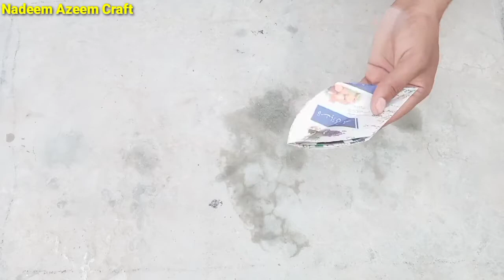Design Beautiful Cement Flower Pot | Amazing Creation From Rags and Cement | Nadeem Azeem Craft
Material use.
1.cement
2.rags or old cloth
3,acrylic color
4.plastic basket
5. plastic bottle

Related search
1.stylist flower vase
2.plastic bottle flower vase
3.best out of waste ideas
4. room decoration flower
5.room decorating
6.artificial plants for home décor
7.how to make flower pot with newspaper
8.stylish paper flower vase
9. flower vase making with paper